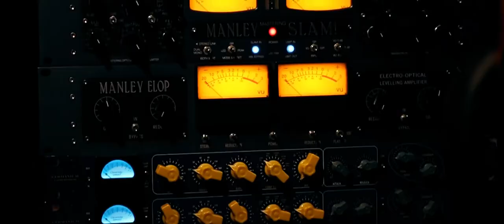Winner of the Fidelitly GAIM Jingle Contest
Time out at a recording studio with Ayomide, winner of the Fidelity GAIM Jingle Contest.